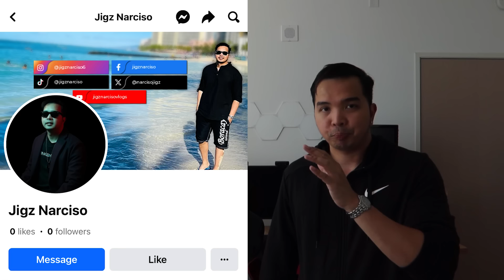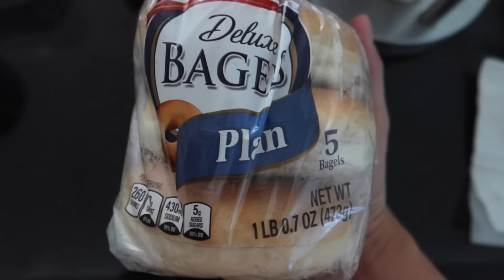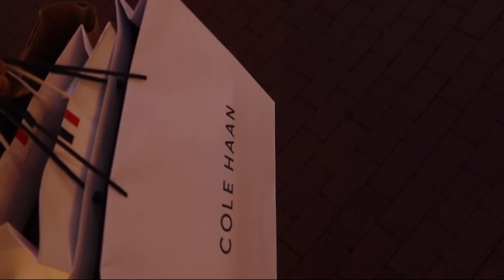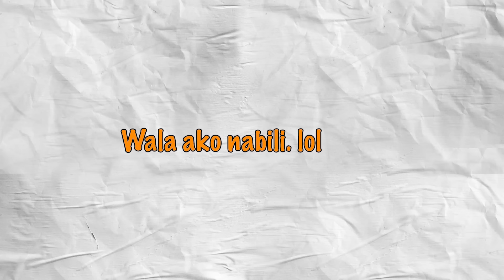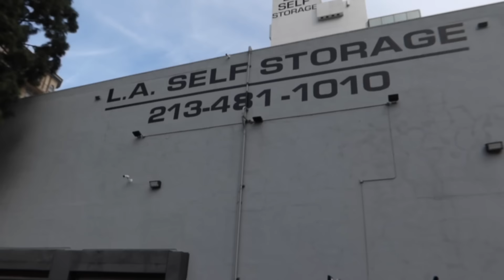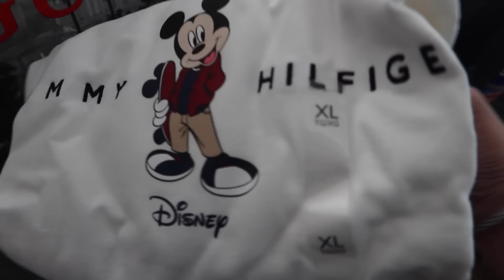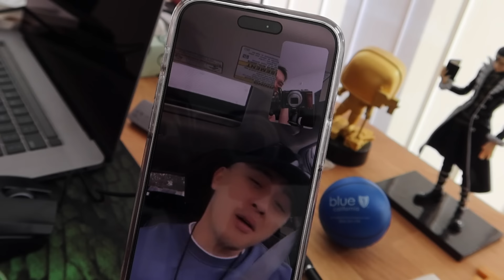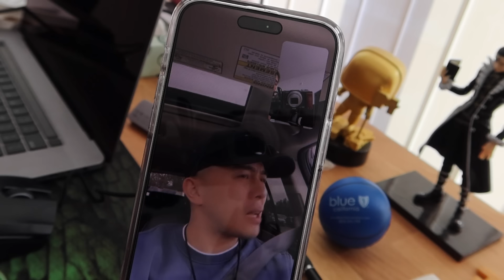S3 EP 67 | JORGE MCLEAN | PAUWI NA | LOS ANGELES | LAX | MANILA | BUHAY AMERICA | VLOGMAS 1 2023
Facebook - GUY'S PA LIKE AND FOLLOW PO.